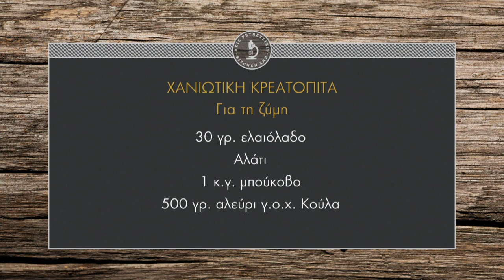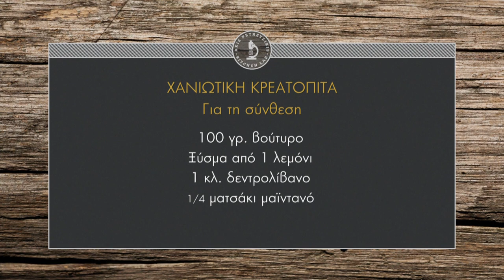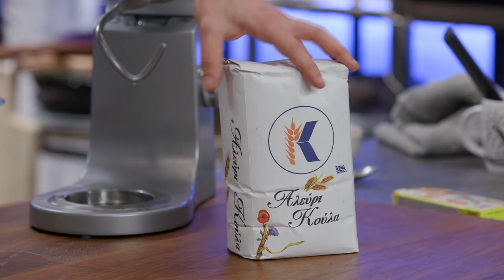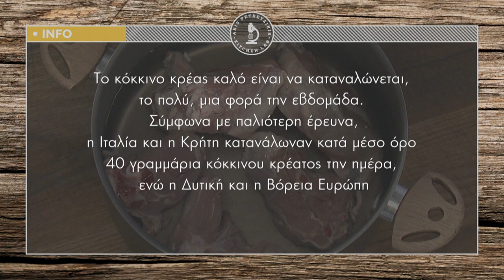Χανιώτικη κρεατόπιτα Επ. 26 | Kitchen Lab TV | Άκης Πετρετζίκης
Χανιώτικη κρεατόπιτα | Chaniotiki kreatopita | Άκης Πετρετζίκης TV

Παρουσίαση: Άκης Πετρετζίκης
Σκηνοθεσία: Πάνος Γεωργίου
Αρχισυνταξία: Νάσια Κόλλια
Διεύθ. Φωτογραφίας: Γιώργος Μιχελής
Οργάνωση Παραγωγής: Δημήτρης Κολοβός
Εμπορικό Τμήμα: Mary-Rose Ανδριανοπούλου, Ζωή Κωνσταντοπούλου
Β. Σκηνοθέτη: Πολύβια Μενοίκου
Τεχνικός Προϊστάμενος: Βασίλης Καρυπιάδης
Σκηνογραφία: Αναστασία Χαρμούση
Γραφικά: Παναγιώτης Πατσιαούρας
Sous Chef: Μάρκος Παπακωνσταντίνου
Βοηθός Sous Chef: Τηλέμαχος Δημητρακόπουλος
Βοηθοί Κουζίνας: Σοφία Βήτα
Ειδικοί Συνεργάτες: Άννα Μαρία Βολανάκη, Κατερίνα Βασιλακοπούλου, Μάρθα
Διευθ. Παραγωγής: Διαμαντής Αρακάς
Floor Manager: Διονύσης Κυπριώτης
Οπερατέρ: Δημήτρης Τοπούλογλου, Άγγελος Τσουκαλάς:
Χειριστής Ρομποτικής: Κώστας Τσέλης, Γιώργος Παρθένης
Χειριστής Cam Rail: Παν Παν

Ηχολήπτης: Στέφανος Κεραμύδας
Μοντάζ: Ειρήνη Κεφαλά, Ηλίας Αποστολίδης
Ηλεκτρολόγος: Μάκης Λάντος
Εκφώνηση: Νάσια Κόλλια
Ενδυματολόγος: Αλέξης Φούκος
Βοηθός Ενδυματολόγου: Αλέξια Μπελογιάννη